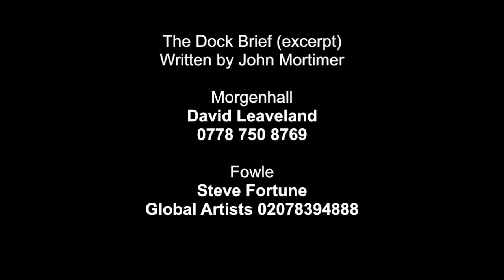The Dock Brief (excerpt) written by John Mortimer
David Leaveland plays Morgenhall a barrister whose career is in the doldrums. Faced with self confessed wife murderer, Fowle, Morgenhall sees an opportunity for court room glory and a career boost.  He has been been chosen at random by Fowle under the system called Dock Brief.  This scene is his first meeting with his new client.

Fowle is played by Steve Fortune who is represented by Global Artists.  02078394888